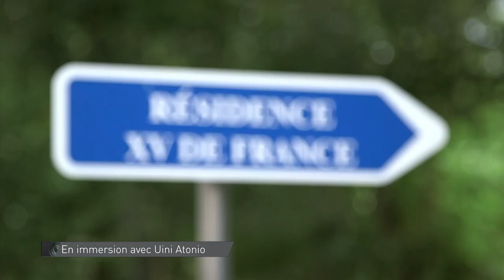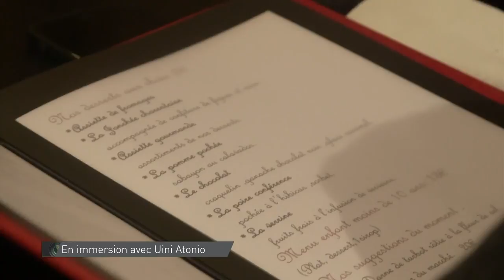Enquête - Uini Atonio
Uini Atonio se devoile